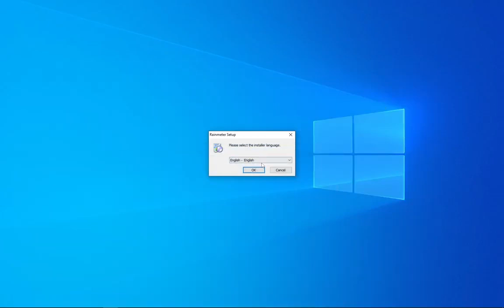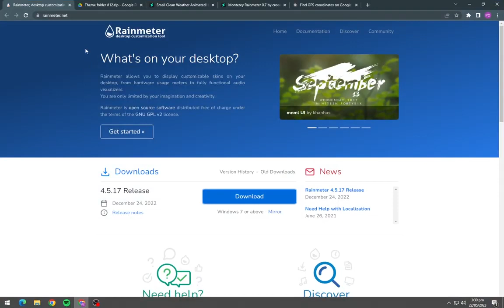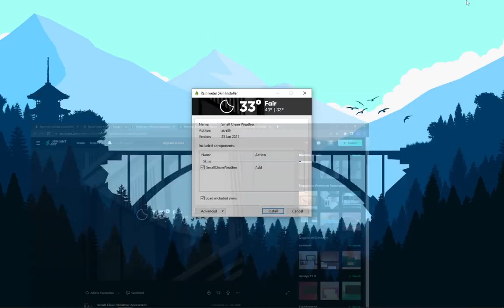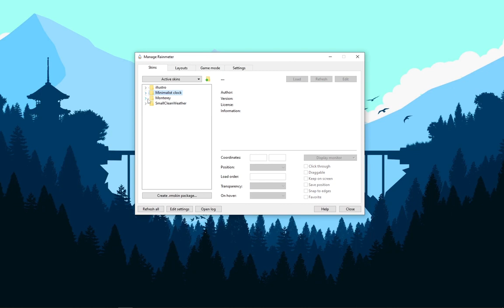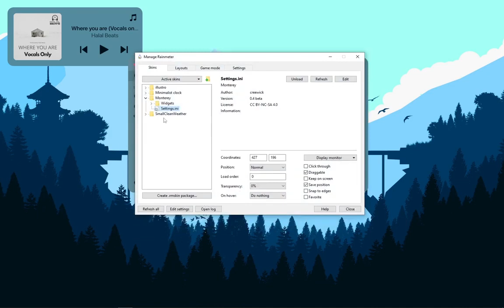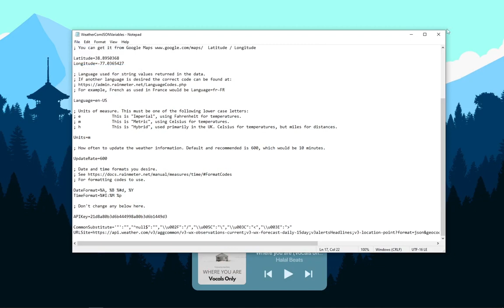How To Make Your Desktop Look Cool (Quickly and Easily) !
Hello Everyone,
Today I will show you how to customize your desktop look cool!
Rainmeter skins, Fonts, wallpaper are available in the zip files. So enjoy this.

Techrifle , Tech Rifle , Link Vegas , Tech , Kevin stratvert , Tanjim The Tech Guy